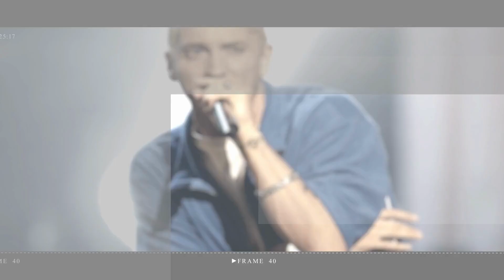Melanie C showcases washboard abs at Camp Bestival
Mel C put on an energetic display as she took to the stage at Camp Bestival at Lulworth Castle in Dorset on Sunday.